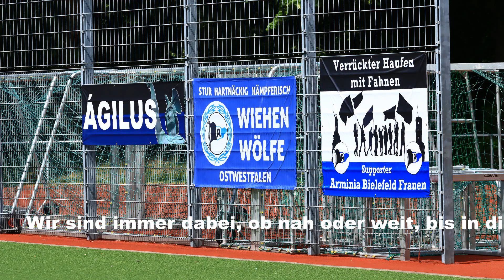DSC Arminia Bielefeld Frauen - Hinrunde 2022/2023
Ein liebloser Zusammenschnitt ausgewählter Impressionen aus der Hinrunde der Regionalliga West 2022/2023.